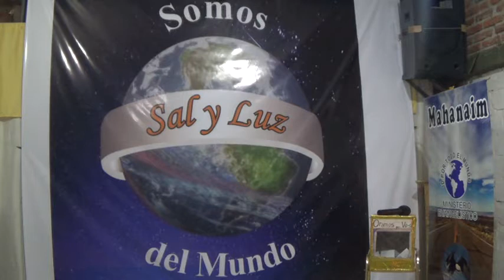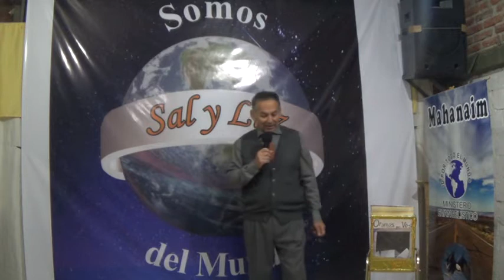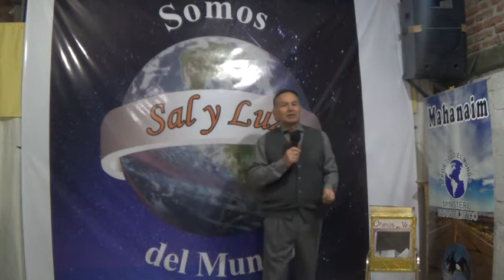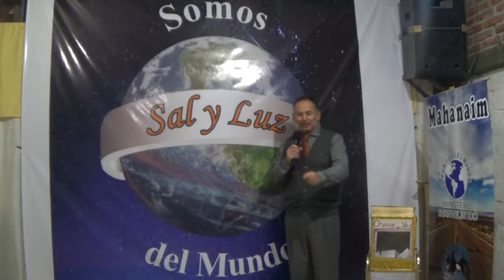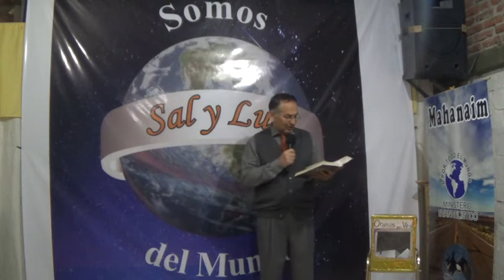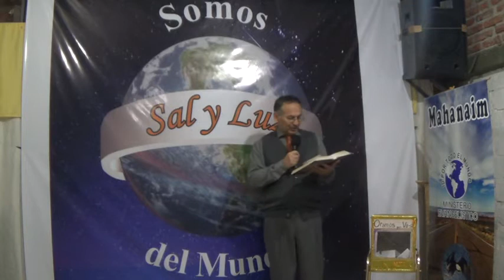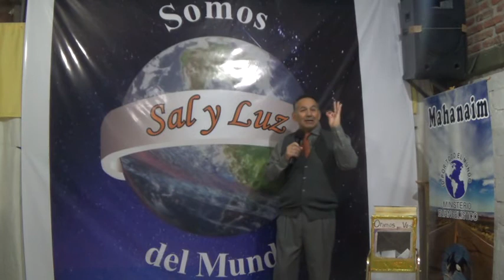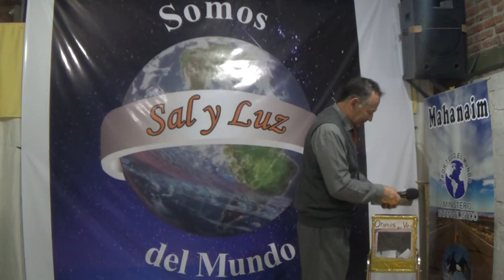Neuquen Rep Arg Pastor evang Miguel A Lagos ,domingo 31 5 2020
Jesus y Zaqueo